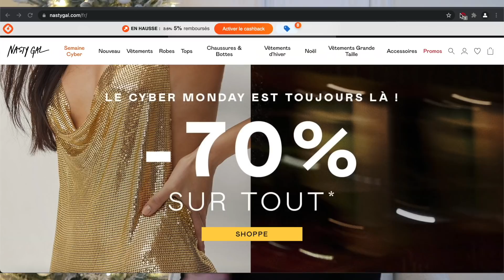40 IDEES CADEAUX POUR NOËL 🎁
Hey angels,
Suis moi sur instagram : mariebnnz

Mon lien de parrainage iGraal pour obtenir 10€ au lieu de 3€ à l'inscription :
iGraal est un site, une application et une extension qui vous permet de vous rembourser une partie de vos achats en ligne (en passant par ses 1700 partenaires)

Téléchargez l'extension iGraal pour ne pas manquer le cashback sur vos achats

Cashback
Nakd 5%
Nasty Gal 5%
Maisonsdumonde 3%

Marie